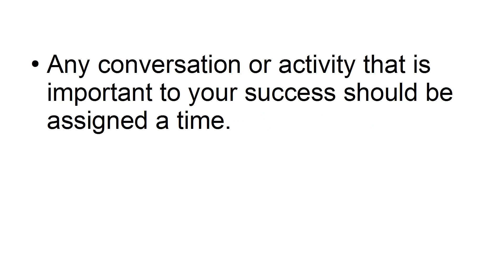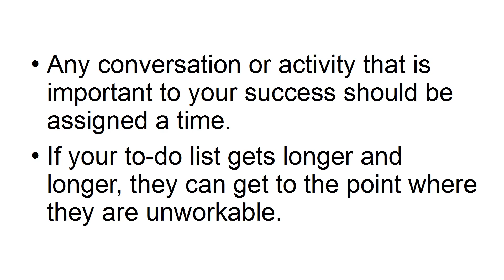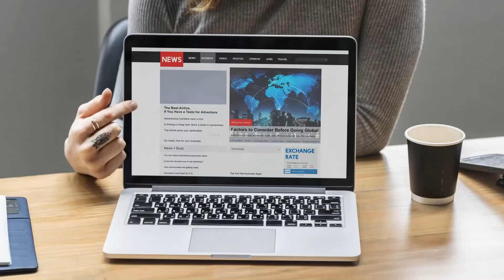How to Manage Your Time- Top Tips That Work for Entrepreneurs / Students | Time Management strategy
Examples of time management skills include: prioritizing, organization, delegation, strategic planning, and problem solving.
Time management is the process of organizing and planning how to divide your time between different activities. Get it right, and you'll end up working smarter, not harder, to get more done in less time – even when time is tight and pressures are high. The highest achievers manage their time exceptionally well.

How to use time productively,
how to save time,
How to use time effectively,
Time management ka tarika,
Time management secret,
habits of billiionaires,
How to study more in less time
habits of mently strong people,
habits of entrepreneurs,
habits of successful entrepreneurs,
habits of highly successful people,
habits which can change life